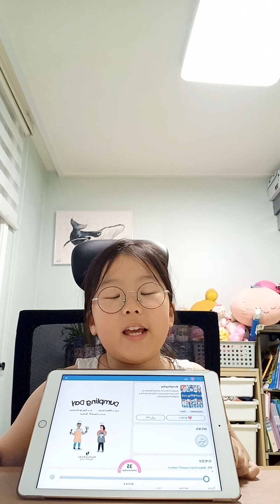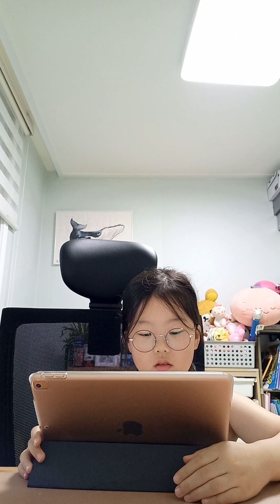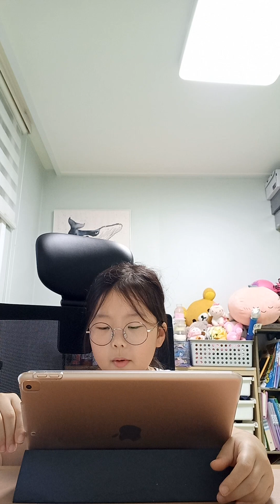(Ellycho) Dumpling day